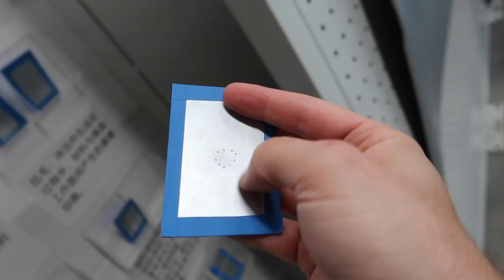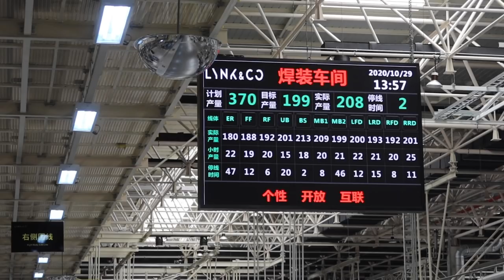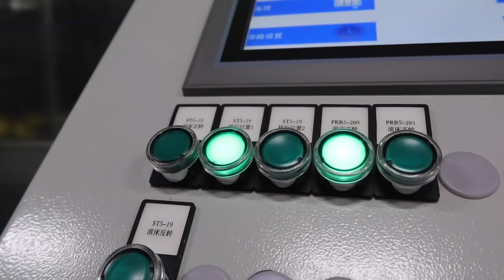Tour an AMAZING Robotic Auto Factory in China, Lynk & Co | China Life VLOG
I visited and toured the LYNK & CO factory in Yuyao China recently.  An amazing, clean, highly automated, almost science fiction experience.  Come along with me.

VLOGGER 1on1:
Interview unique vloggers from around the world

JY_VLOG #975 – Link&Co Tour